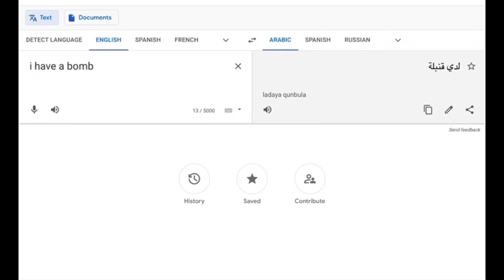Google translate says “I have a bomb”